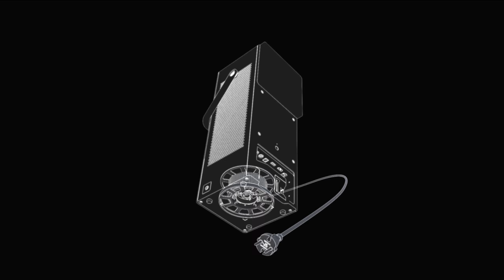LG CineBeam Laser 4K | Most Transformative 4-in-1 4K Laser Projector with Auto-Cord Reel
Meet the LG’s 2018 4k Laser Projector, CineBeam’s transformative 4-in-1 designs and Auto-Cord Reel for quicker clean-up!

[Outstanding Features and Awards of 2018 4k Laser Projector CineBeam]
   ▶ CES Innovation Awards 2018, best of the best reddot award 2018, iF Design Award 2018
   ▶ Editor’s Choice @ Projector Central
   ▶ 4K UHD Picture Quality with 150 inches of screen
   ▶ 2,500 Lumen Laser Illumination System
   ▶ HDR 10 Format, the HDR standard for PC and Blu-ray connection
   ▶ Advanced I-shaped Engine with a more powerful cooling system and ½ size of conventional 4K projectors
   ▶ Transformative 4-in-1 Design: Project it on all the walls even the ceiling with its multi-transforming designs
   ▶ Easy to carry with its hand grip
   ▶ Quick clear-up with its auto-cord reel
   ▶ Up to 20,000 hours Use: Laser Lamp lasts 14 years from 4-hour daily use
   ▶ 4K Contents Streaming via Smart Function, Magic Remote Control
   ▶ Bluetooth Sound Out, HDMI, USB Playback etc.